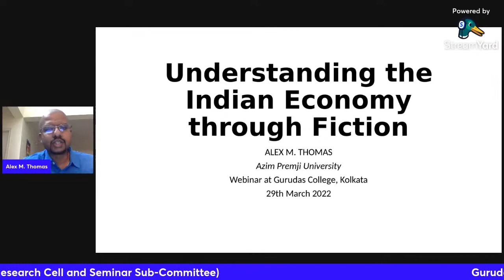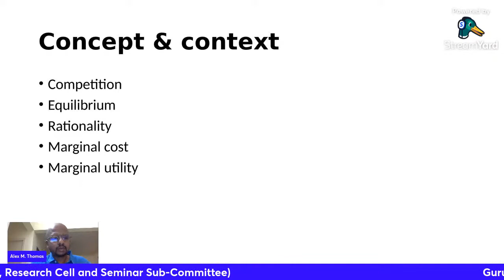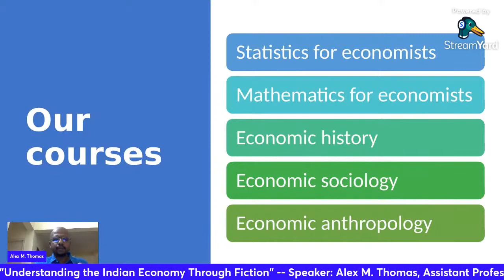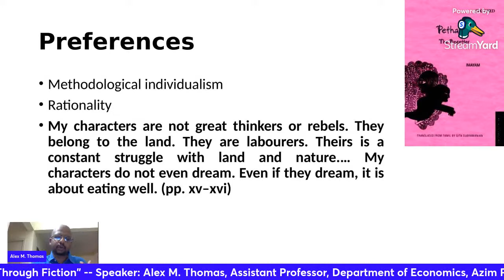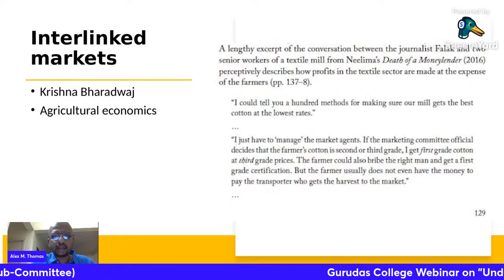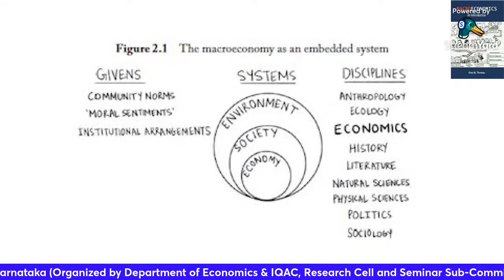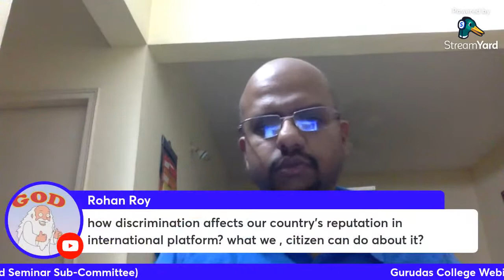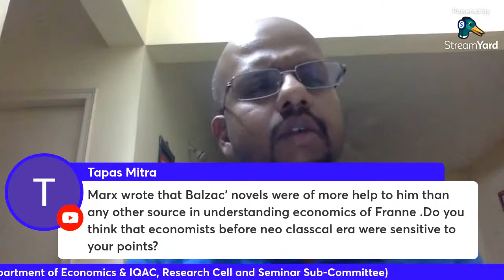Understanding the Indian Economy through Fiction | Gurudas College Webinar 2022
Gurudas College Webinar 2022
Speaker: Alex M. Thomas
Asstt. Professor, Department of Economics, Azim Premji University
Date: 29th March, 2022 (Tuesday)
Time: 5.30 PM (IST)
Organized by: Department of Economics & IQAC